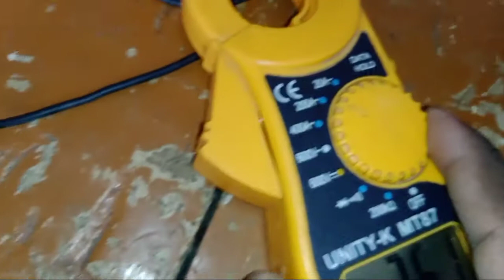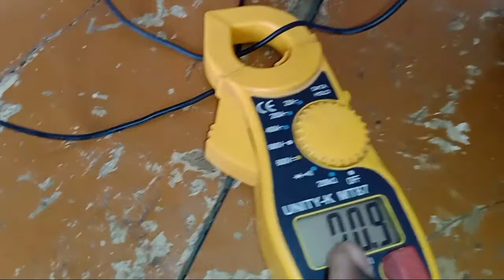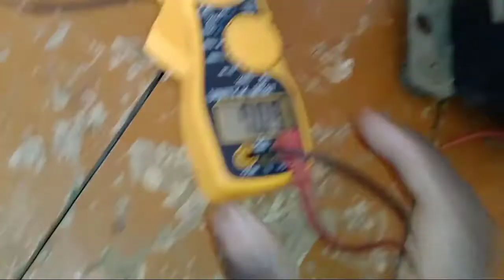compressor ko kaise check kare ki sahi hai ya kharab hai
compressor ko kaise check kare ki compressor sahi hai ya kharab hai

रनिंग कामन और स्टार्टिंग की पहचान के लिए लिंक पर click करें

इस चैनल पे मैं आप दोस्तों को
AC
फ्रिज
वाशिंग मशीन
डीप फ्रीजर
R.O
गीजर
हाउस वायरिग
फैन, बनाना सिखाऊंगा आप लोग चैनल से जुड़े रहें